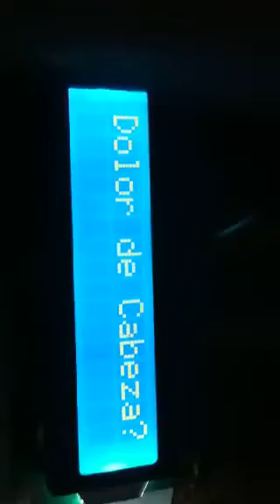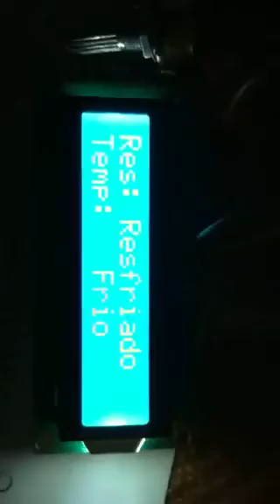Driver - Sistemas Operativos - CUCEI - Pequeño Sistema Experto